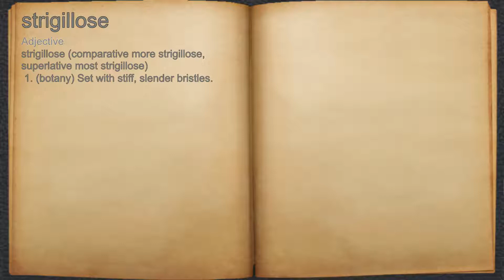What does strigillose mean?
A spoken definition of strigillose.

Intro Sound:
Typewriter - Tamskp